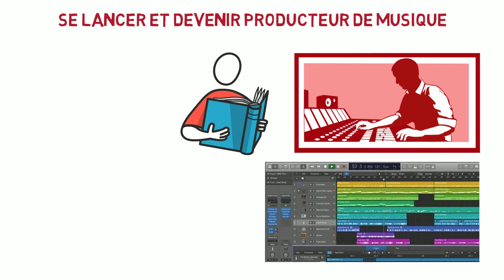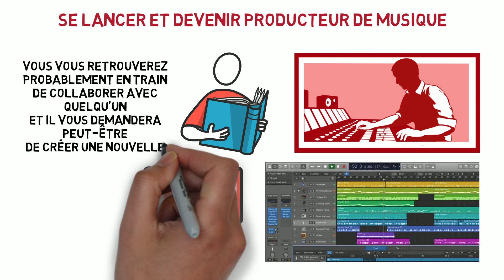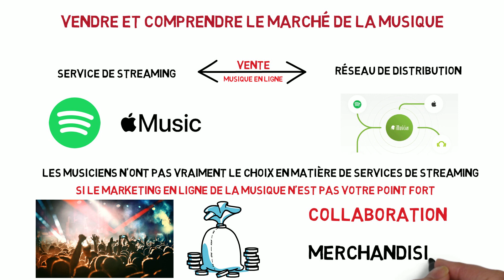Créer son LABEL de MUSIQUE indépendant en 2022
⬇OFFERT : 2 formations pour développer ton projet artistique.

Bonjour, et bienvenue sur la chaîne YouTube de

Notre site permet aux artistes de faire la promotion de leur projet musical.

Comment CRÉER SON LABEL indépendant ?

Aujourd’hui, un grand nombre d’entrepreneurs créent un Label indépendant. La plupart d’entre eux sont des artistes, des producteurs et des organisateurs d’évènements.

Il existe également des personnes qui se disent être propriétaires d’un Label indépendant, mais ces derniers se trompent parfois sur ce concept. Certes, le fait de s’inscrire à Soundcloud et créer une page Facebook peut faire de vous un label, mais si vous voulez vraiment vous donner les meilleures chances de succès, et encore moins protéger votre investissement, assurez-vous de suivre le processus de configuration approprié. Ce guide vous familiarisera avec les principales étapes de la mise en service de votre Label indépendant.

Pourquoi créer son label de musique.
SE LANCER et DEVENIR PRODUCTEUR de MUSIQUE.
VENDRE et comprendre le marché de la MUSIQUE

C’est en y allant pas à pas que l’on peut construire de grandes choses.
Pour se créer un environnement propice au succès, tu peux aussi aller voir le site partenaire

Le site Promo Media Musique propose des services de communication adaptés aux Artistes et Labels.

Nous mettons à disposition des artistes et des labels les packages suivants : Promotion vers les Sites, Blogs Musicaux, Media Radio, Media TV, Presse | Visibilité sur YouTube, Spotify et les autres réseaux de diffusion | Augmentation des vues, likes et abonnés sur votre chaîne. Une vraie exposition auprès d'une audience ciblée pour de vrais résultats ! Découvrez toutes nos offres promotionnelles ici.

Développez votre base de fans, augmentez le nombre de vues et de streamings de vos clips et de vos singles sur YouTube et Spotify. Promo YouTube / Promo Spotify / Media Web.

Découvrez notre sélection d'instrumentales composées par des beatmakers professionnels. Notre catalogue contient des compositions adaptées aux rappeurs comme aux chanteurs ainsi qu'à l'habillage sonore et à la synchronisation.

Le site Promo Media Musique abrite un réseau de producteurs musicaux, beatmakers, directeurs artistiques, DJs et artistes francophones.

Une fois la musique achetée sur notre site, vous profitez d'une utilisation illimitée et sans license de cette dernière.

Créer et promouvoir un Single, un EP ou un Album n’a jamais été aussi simple !